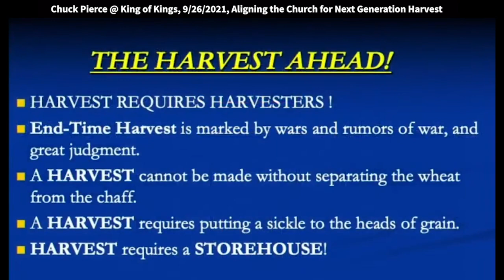Chuck Pierce: 5782 Aligning the Church for Next Generation Harvest (John 4:35)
Chuck Pierce: 5782 Aligning the Church for Next Generation Harvest (John 4:35)
Chuck speaks at King of Kings Worship Center in Basking Ridge, NJ, on 9/26/2021.
Quotes: “My whole life has been involvement with a rebuilding project, our building project. I have had to learn to build for the Harvest. I want you to understand how God is shifting us right now, this is a God shift. He has people out there that He's ready to bring in, to use in His kingdom purposes. Harvest requires Harvesters. That's what Yeshua said in Matthew chapter nine, He said, lift up your eyes unto the Harvest. There's an anointing being initiated on us for Harvest.”

Be blessed.

Church can make you lose Harvest if you don't keep allowing church to be rebuilt for every generation, until it comes into the fullness of what God's plans. And so when the Lord visit me, when I was 18, He revealed to me First Fruits. So built within me is the concept of First Fruits. That hasn't been something new that has happened.

That has been a 50-year process of building First Fruits, because it keeps the concept of Harvest in you and keeps you looking for the ultimate Harvest. Every month, as I give my best to the Lord, it keeps me focused to keep looking for the Harvest that has never come into fulfillment.

It also was important that I grew up on a lot of land and was the oldest son on that land. My dad had acquired all of that land from all the siblings of his family bloodline, and he worked hard. He was incredible. He had, he had incredible gifts and abilities, but then some way the enemy got into that inheritance. Now that's why I've written, I wrote “Possessing Your Inheritance.”

Part of me had to understand the land and understand God's purpose for the land. My mother's family came from Luxenberg and when they got here, they were Huguenots that had to flee France, settled in Luxembourg, we went once there, and when they got here, they married. My grandfather married a Chickasaw and the native people understand the land. So I was raised more by my great-grandmother and grandmother who were Chickasaw women who love the Lord and understood the land.

Therefore, I learned things that were imparted to me, and that was part of the custom. The first grandchild was given to the, it's a matriarchal society, and if they were given to, so the grandmothers could impart in them knowledge about land.

So my whole life has been involvement with a rebuilding project, our building project. I have had to learn to build for the Harvest. I want you to understand how God is shifting us right now, this is a God shift. He has people out there that He's ready to bring in, to use in His kingdom purposes. Harvest requires Harvesters. That's what Yeshua said in Matthew chapter nine, He said, lift up your eyes unto the Harvest. There's an anointing being initiated on us for Harvest.

Don't think we're just waiting for the end times to come. The communication systems of the world are accelerating. and because of that, we're able to see the acceleration of end times. We have to be ready. And if the Lord came back today, He would be looking for faith. That's what the word of God says. If I came back, would I find faith? So you want to exhibit faith every day of your life that you can because He could come back.

A Harvest can't come without a separation, can't come without a positioning, a proper positioning. A harvest requires a sickle being put in. I prefer calling the church and its development right now, a storehouse development.

Now, let's look at what the year, 5782, looks like. It looks like an alignment of Father, Son, and Holy Ghost in a way that He is breaking through now into the earth realm. We have started a new building process. Building means, in Hebrew, means “to add sons and daughters;” to prepare a structure and a foundation, so sons and daughters can come into.

Generations are aligning so we get the next piece of the prophetic revelation that God has for us to advance. He is bursting through the lion of The Tribe of Judah, and we become the lion of The Tribe of Judah in the earth. When Yeshua said, “Lift up your eyes,” He's really saying, “It is time to get aligned, It's time for you to see, and it's time for you to build the church for the Harvest ahead.”

That's one of the reasons, over these last three years, I prayed so much for you guys. I knew you had to get positioned in a place where the foundation wasn't shifting on you so you could start preparing for Harvest. You are being positioned, and I love this place, for the Harvest ahead. And God had to get you more in a stable place.